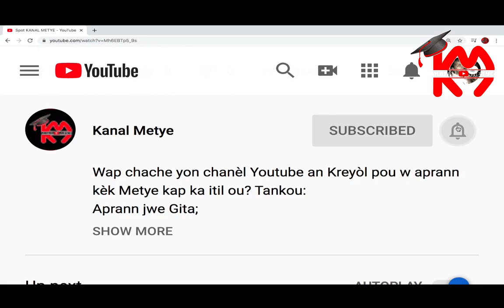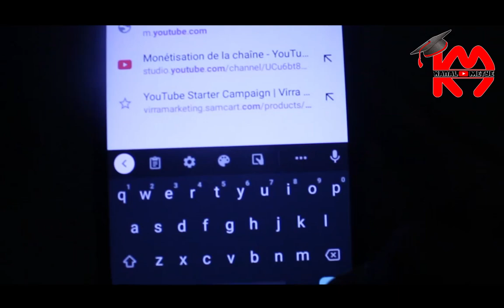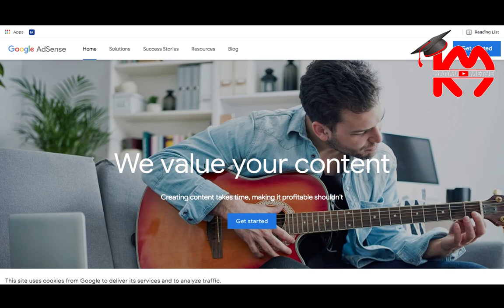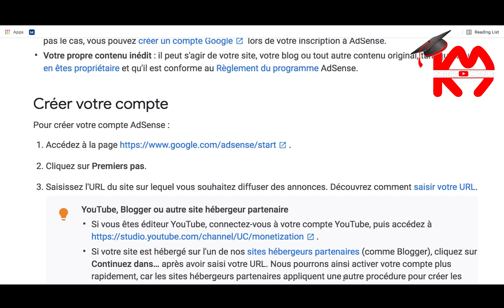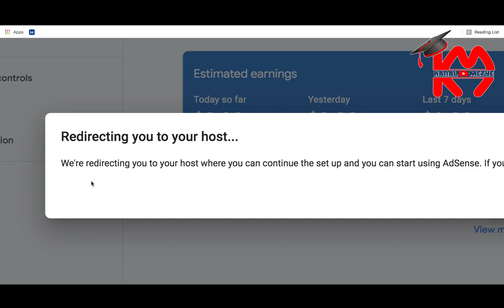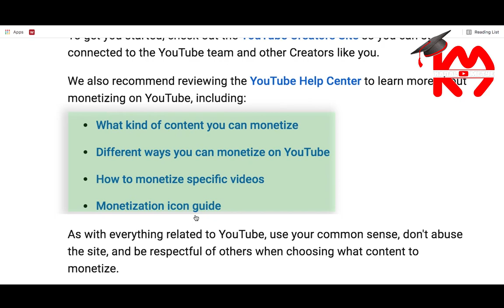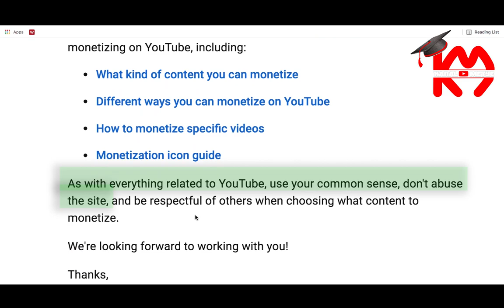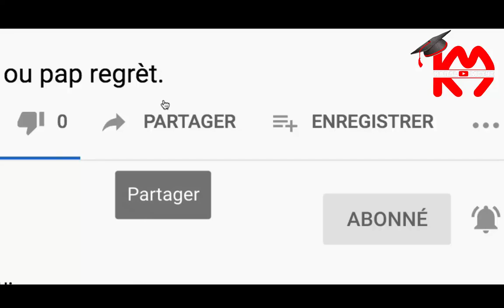#1 Kòman pou w aplike pou Monetizasyon YouTube an 2021? (Playlist TECHNOLOGY)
Wap chache yon chanèl Youtube an Kreyòl pou w aprann kèk Metye kap ka itil ou? Tankou:

Aprann jwe Gita;
Pale Anglè;
Aprann Koud;
Fè Braslè;
Konn kijan pou w met Kle Seri nan Pòt;
Agrikilti;
Aprann fè Beat;
Record Vokal, elatriye...?

Voilà! Voici, KANAL METYE.
''AVÈK KANAL METYE, PA GEN SO METYE!''